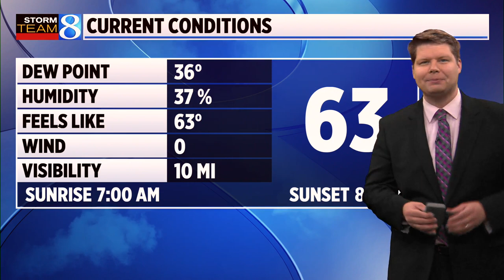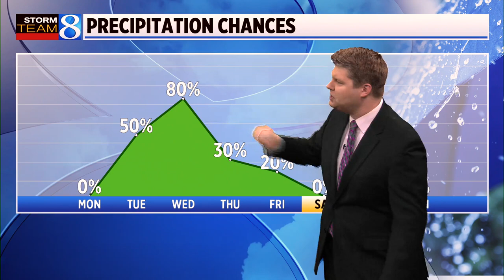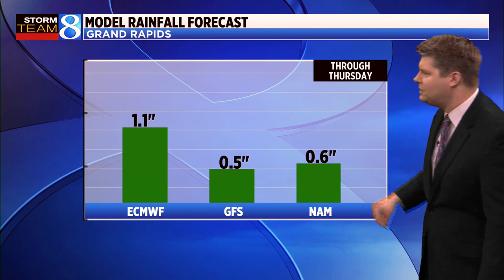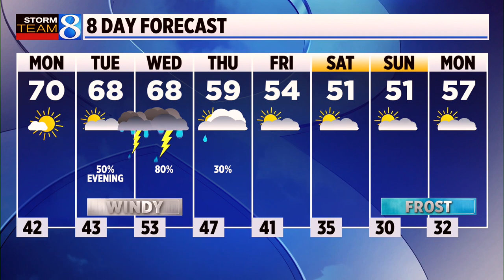Storm Team 8 Forecast, noon, 041524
Another day of sunshine, although a few degrees cooler, and pleasant springtime.